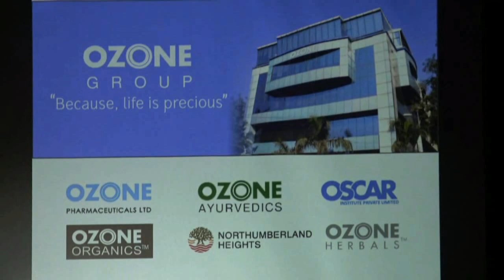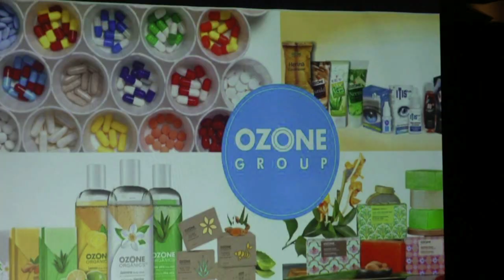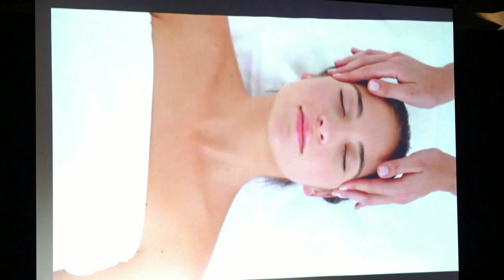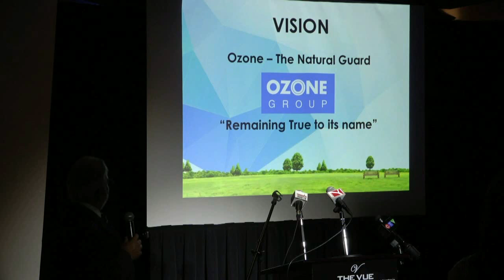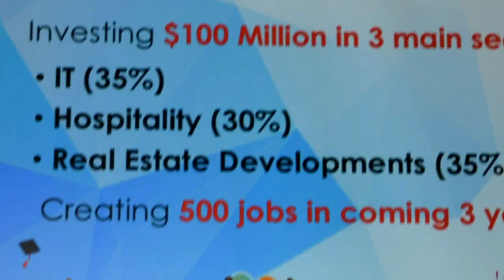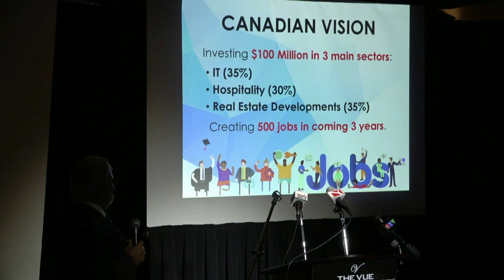OZONE MANAGEMENT PART 2 OF 3